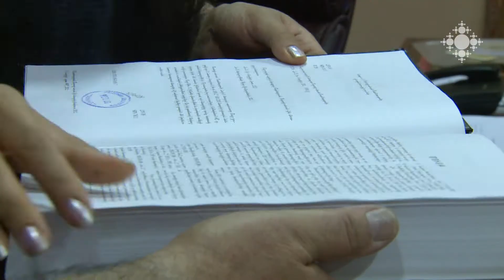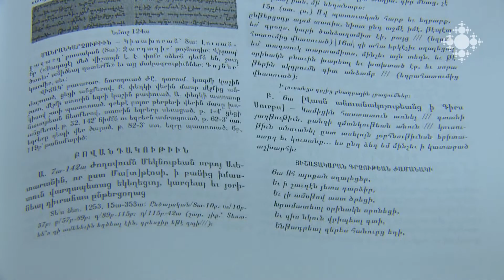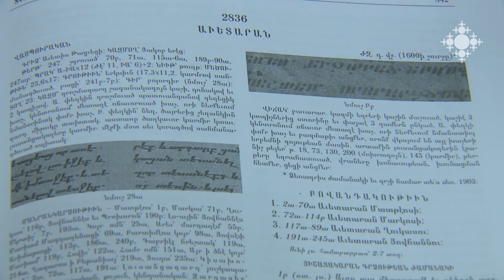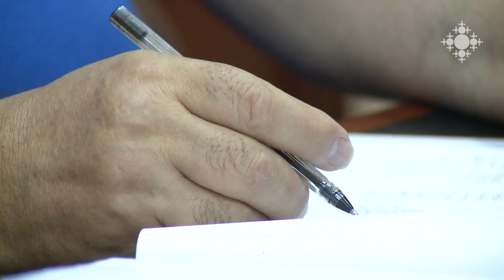Լույս է տեսել Մատենադարանի Մայր ցուցակի 9-րդ հատորը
Լույս է տեսել Մաշտոցի անվան մատենադարանի հայերեն ձեռագրերի Մայր ցուցակի իններորդ հատորը: Մայր ցուցակի բոլոր հատորները պարունակում են առնվազն մի քանի գիտական արժեք ունեցող ձեռագրեր:

The 9th volume of the Matenadaran's Main Catalogue (Mayr Tsutsak) has been published
The ninth volume of the Main Catalogue (Mayr Tsutsak) of Armenian manuscripts of Matenadaran after Mashtots was published. All volumes of the Main Catalogue contain at least several manuscripts of scientific value.